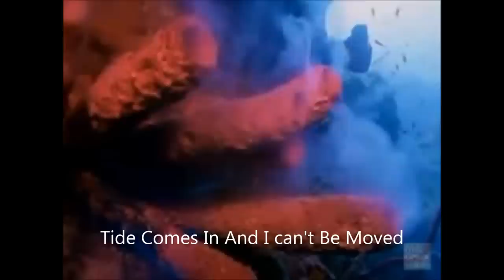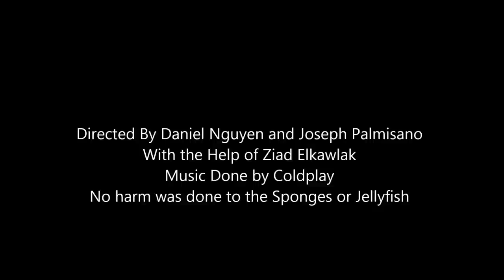Porifera and Cnidaria Phylum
A slideshow of epic proportions of sponges and jellyfish reproducing.
By Daniel Nguyen and Joseph Palmisano featuring Ziad Elkawlak.